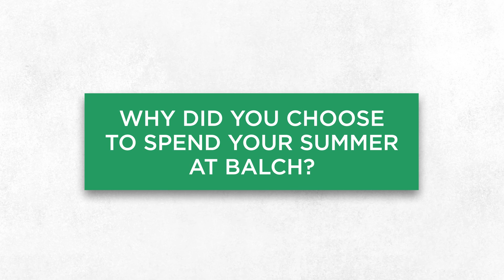Why Choose Balch? | Balch & Bingham Summer Associate 2021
Balch & Bingham is a dynamic team; hear from our Summer Associates on why they chose to spend their summer working alongside Balch attorneys.

Through Balch's Summer Associates Program, talented law students have the unique opportunity to experience our culture firsthand, sharpening their skills by working alongside respected attorneys and interacting with clients across many industries. At Balch, we always have our sights set on the horizon for our clients, and that’s true for our people, too.